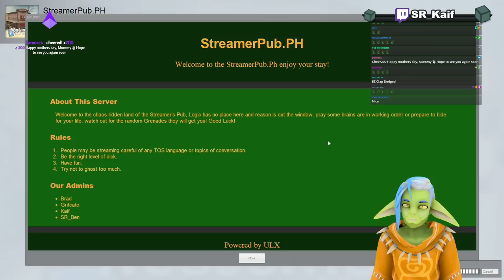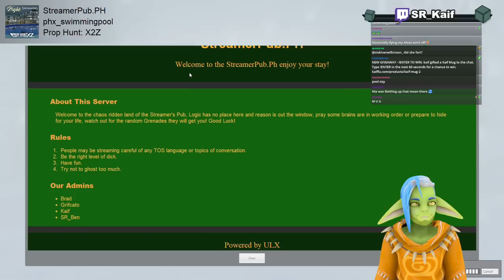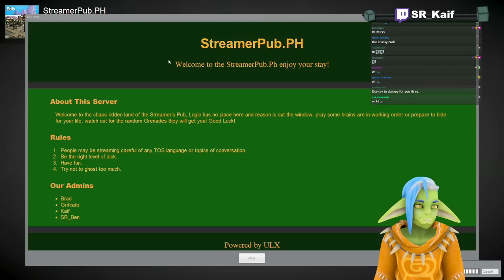Hiding By Not Hiding | Prop Hunt